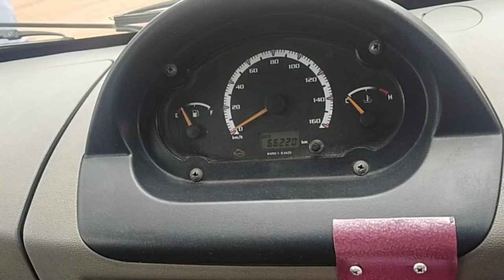2015 TATA ACEDICOR 4X2Pickup Bangalore